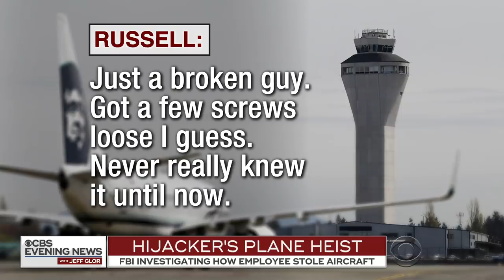Airline employee who stole plane highlights insider threats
Authorities are still trying to figure out why an airline employee stole and crashed a plane at Seattle-Tacoma International Airport. Ground workers in Seattle undergo criminal background checks, but there are no psychological screenings. Jamie Yuccas has the latest.